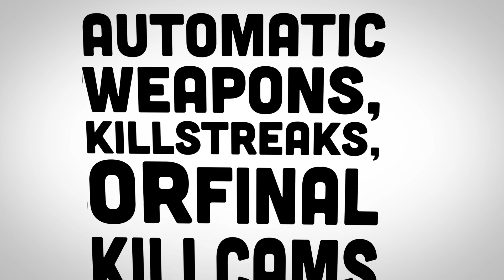Crewniverse Server Survival Crew War!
IP Crewniverse.com